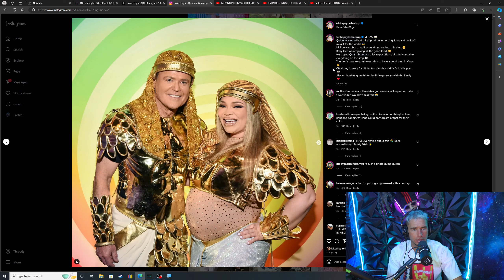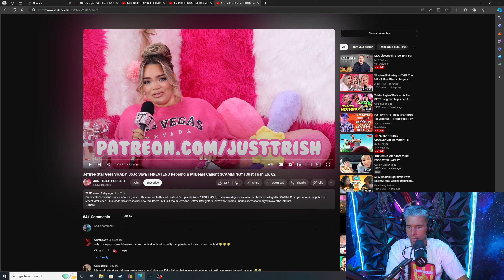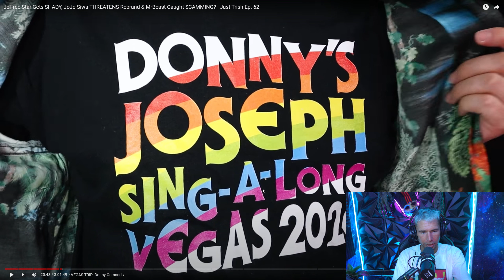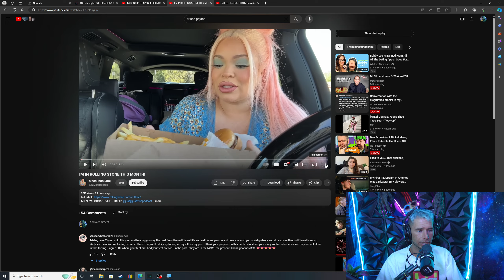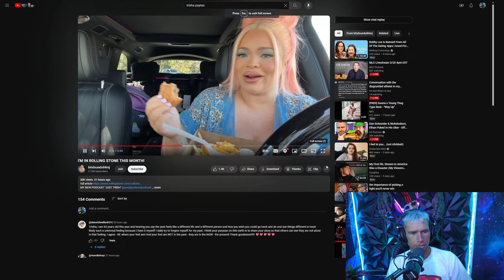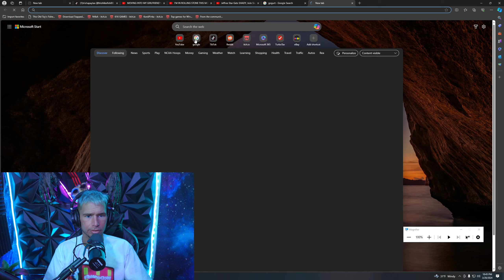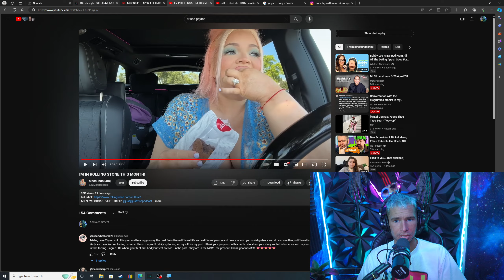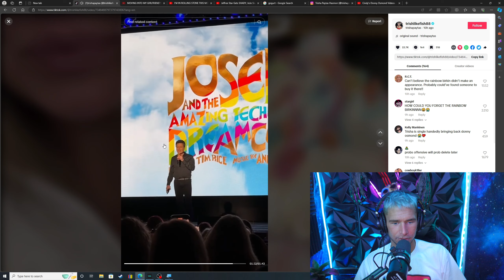Trisha Paytas FULL MELTDOWN ON STAGE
Trisha Paytas makes a mess...